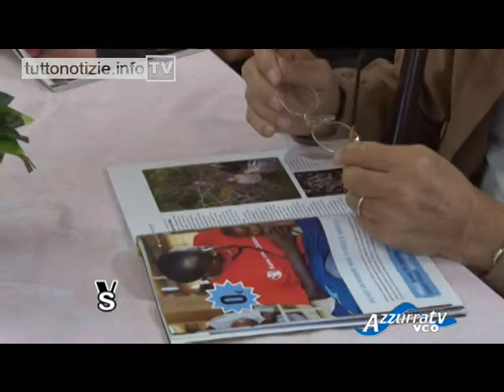Vivere in salute: "Café della memoria"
Vivere in Salute 9 novembre 2012 - puntata 87
Torna Vivere in salute, il nostro settimanale vi racconterà i 'Café della memoria', organizzati due volte al mese al Centro diurno di Verbania e rivolti alle famiglie dei malati di Alzheimer e ai pazienti.